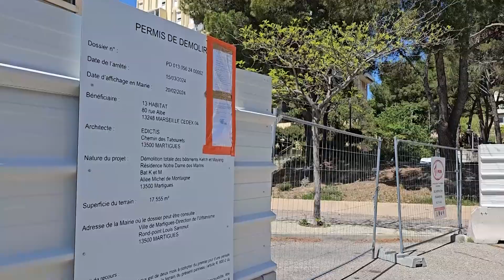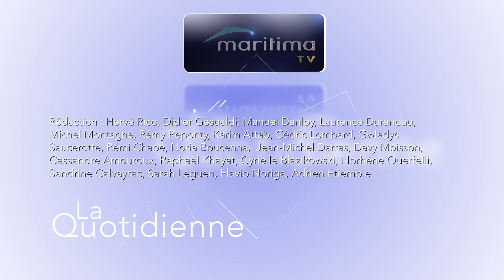11/04/2024 - Le Journal Maritima TV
A  la Une : la raffinerie Esso Fos en vente... Projet de loi sur l'aide à mourir, qu'en pense t-on à La Maison de Gardanne ?... Maladie de Parkinson, journée mondiale et double événement à Marseille et Aix ... Déconstruction en vue à Notre Dame des Marins à Martigues... Benfica/ OM : heureux dénouement pour les supporters marseillais à Lisbonne... Tennis, l'Open d'Istres bât son plein...